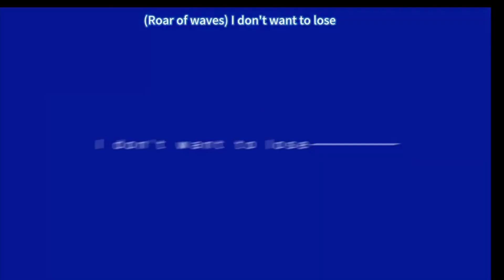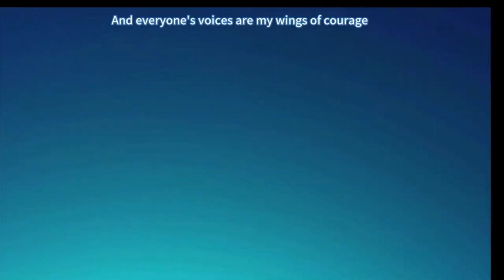Sony censors Aokana on Nintendo Switch | Unique visual novel experienc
8-Bit Eric ( 8BE ) Today we check out Aokana - Four Rhythms Across the Blue on Nintendo Switch. Welcome to a world where people fly freely through the power of anti-gravity shoes. Become a coach for players who race in the sky and make the acquaintance of four charismatic girls. Follow their adventures as you all grow closer in this emotional story of hope, love and sportsmanship.